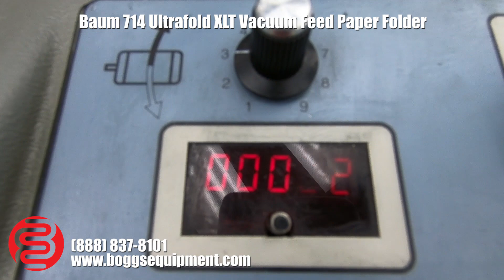Baum 714 Ultrafold XLT Vacuum Feed Paper Folder